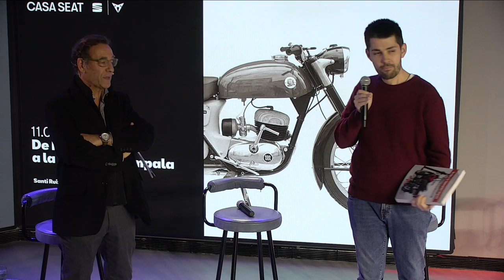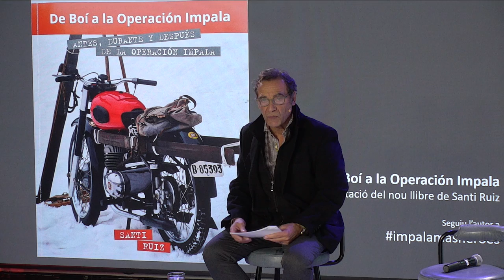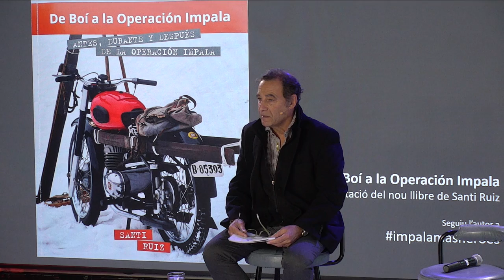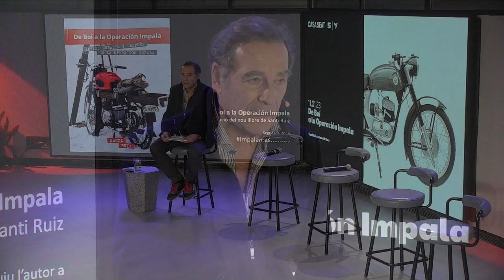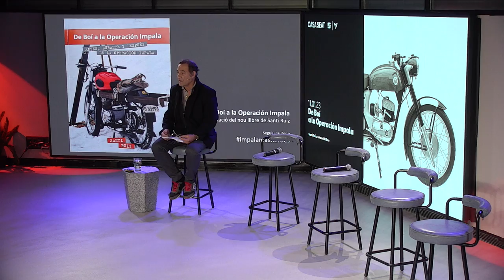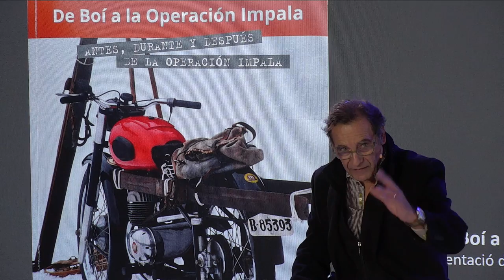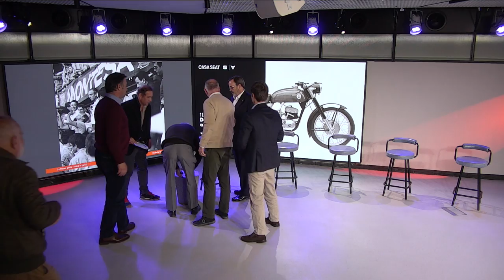De Boí a la Operación Impala | CASA SEAT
La Impala es una motocicleta mítica nacida en los años 60 y que aún hoy es recordada por los motociclistas barceloneses. ¿Qué permitió la creación de este automóvil? ¿Por qué logró ser una revolución en su época? ¿Cuáles son las claves de un éxito que perdura hasta hoy? Santi Ruiz, uno de los mayores expertos en este modelo, dedica las 350 páginas de su nuevo libro a responder estas y otras preguntas gracias a un trabajo de documentación exhaustivo. Aquí está la la presentación del libro De Boí a la Operación Impala para conocer sus conclusiones y los recuerdos de otros amantes de la Impala.

CASA SEAT. Donde la ciudad se mueve.

00:00 Portada
14:59 Intro
30:24 Juventud y excursiones con la Impala
01:03:29 El equipo Montesa, una familia
01:22:04 La separación entre Bultó y Permanyer
01:43:02 Sobre la operación Impala
02:08:17 Despedida